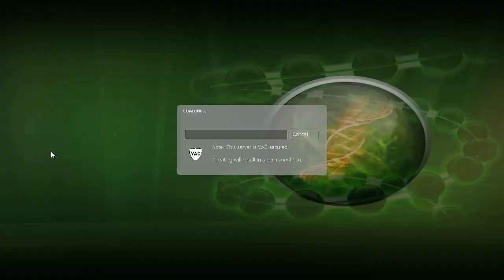[Detonado] Half-Life 2 - Campanha Coop - Parte 18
A Pedido de muitos o detonado exclusivo em cooperativo(BR) do youtube voltou.